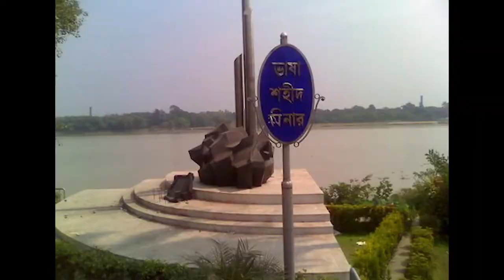Murshidabad to Chandannagar bike ride 152 km last vlog in India by Asp VloGs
Please note 👇

A little portion of distance covered by bus due to some quality problems in my camera recording.

About AsP VloGs -a life style Vlogger, From Kaitha Murshidabad W B .India .
I Believe Never Give Up.

Chandannagar, formerly spelled as Chandernagore, is a city and a municipal corporation with former French colony located about 35 kilometers (22 mi) north of Kolkata, in West Bengal, India. It is headquarter of Chandannagore subdivision of Hooghly district. It is one of the 7 municipal corporations in West Bengal. It is a part of the area covered by Kolkata Metropolitan Development Authority (KMDA). Located on the Hooghly River, the city has been able to maintain a unique identity different from all other cities and abide by her own characteristics. The total area is 19 square kilometers (7.3 sq mi),